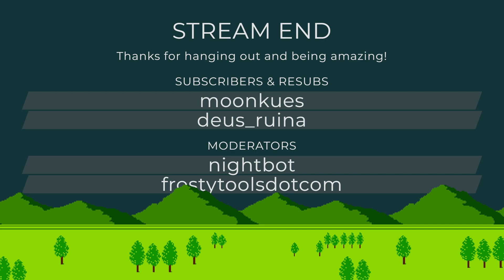FIRST PLAY: Janksylvania 64 | Blind, no spoilers! [EP 2]